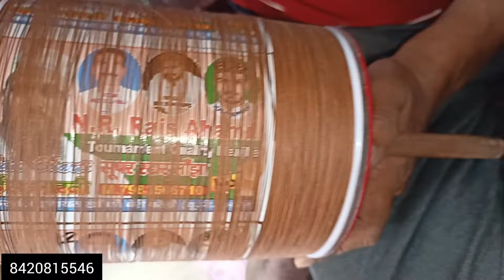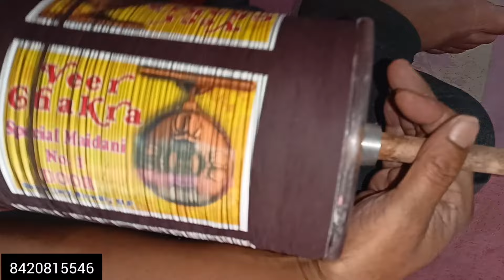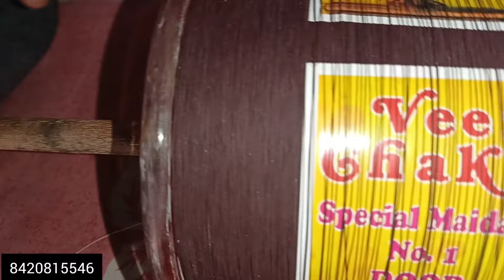Best Tournament Quality Kite Market in INDIA ||Kite Market 2024 || Bally Tinku Kite Shop 2024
instagram id name...Kite Bhandar

( Bike R Rohit )